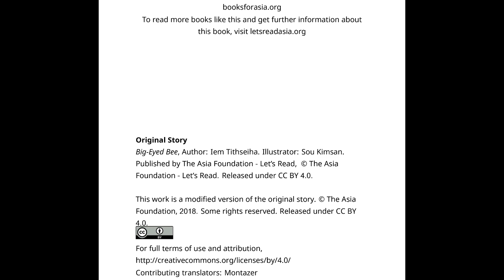ডাগরচোখা মৌমাছি 🐝🐝🐝🐝বাংলা গল্প | Bangla Golpo | Kids Story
দারুণ সব বই ফ্রি ডাউনলোড করতে ক্লিক করুনঃ

ডাগরচোখা মৌমাছি 🐝🐝🐝🐝

Tinkers Technologies Ltd এবং The Asia Foundation একসাথে কাজ করছে মাবাবা ও শিশুদের কাছে হাজার হাজার ডিজিটাল বই পৌঁছে দিতে। বাছাইকৃত এই বইগুলো শিশুদের মেধা, মনন, সৃজনশীলতা, সহমর্মিতা, মূল্যবোধ, এবং সমস্যা সমাধানের দক্ষতা উন্নয়নে কার্যকর ভূমিকা রেখে চলছে।

🔥🔥 ফ্রি বই পেতে অ্যাপ ডাউনলোড করুন এই লিংকেঃ 🔥🔥